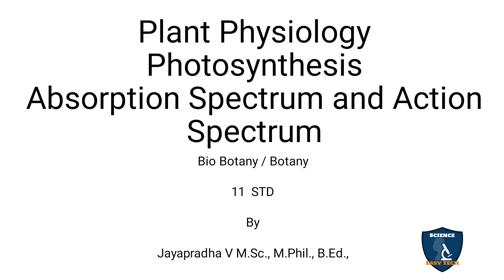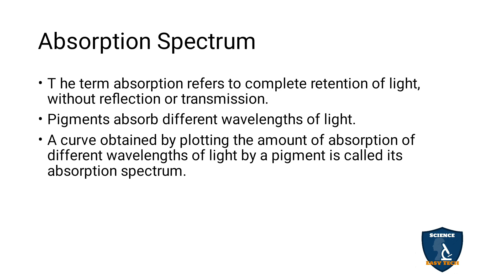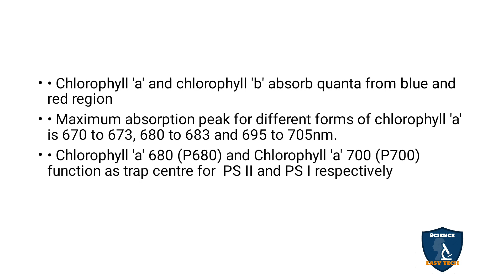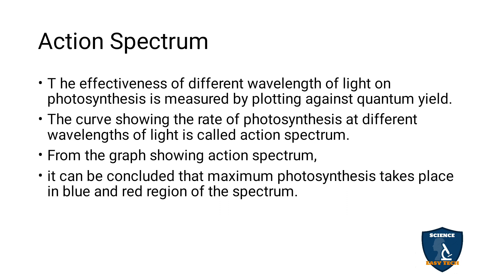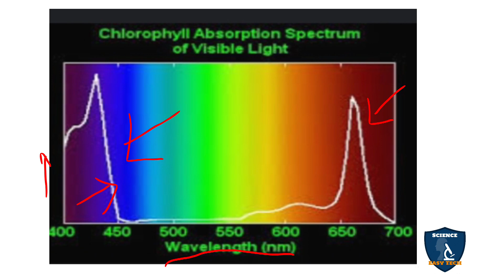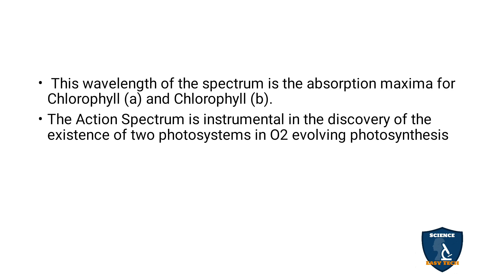Absorption Spectrum & Action Spectrum in Tamil | Photosynthesis | Botany I Class 11 | NEET | TNSCERT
Absorption Spectrum and Action Spectrum  in Tamil | Photosynthesis | Botany | Science Easy Tech
Subject: Biology- Botany
Class: 11
Unit : 5 Plant Physiology (Functional Organisation)
Chapter : 13 Photosynthesis
Syllabus: TNSCERT
Topic : Absorption Spectrum and Action Spectrum  in Tamil
Absorption Spectrum
Action Spectrum